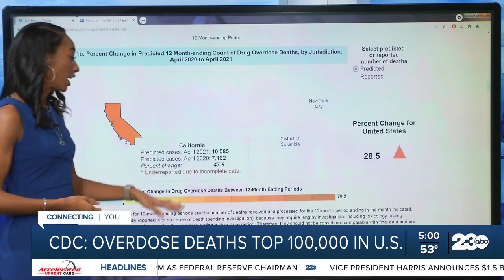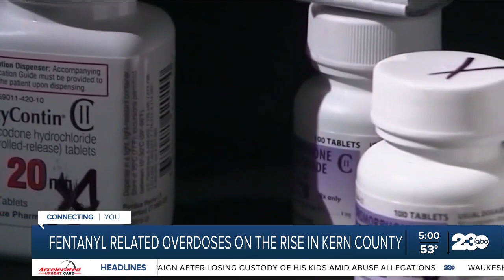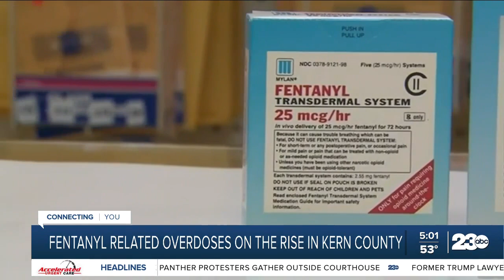CDC reports a 43% increase of drug overdoses in California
A new CDC report released this month estimated there were more than, 100,000 drug overdose deaths across the nation over the past year.  That’s an increase of nearly 30% from the previous year.  That problem is also taking place in Kern County, local law enforcement agencies said they are already seeing more overdoses this year than before.